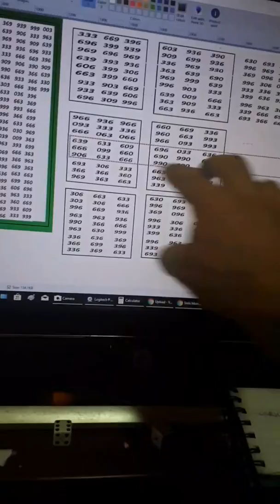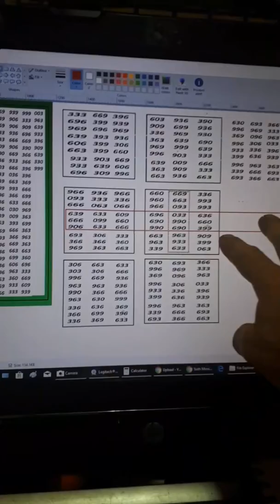ARR DESIGN SETTING UP LI PERFECT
This Can Also be set up in Section of 4 sets 3 . TWELVE TOTAL ...OOPS SAID 81 IN THE VID IT WAS 24. IN THE 4 SET ITS 12.. SETTING UP WHAT SEEMS TO BE SUN SET DN birth Cat...81 99 is correct but not with this set up..